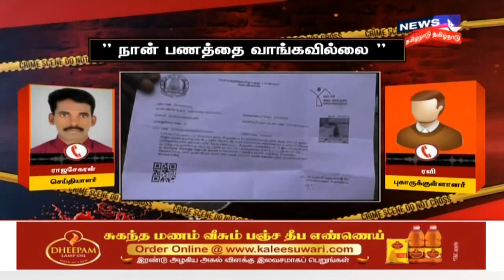Crime Time | அறந்தாங்கியில் பிரதமர் திட்டத்தில் மோசடி - ரூ.20 லட்சம் எங்கே?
புதுக்கோட்டை மாவட்டம் அறந்தாங்கியில் பெரிய அளவில் பிரதமர் வீடு கட்டும் திட்டத்தில் மோசடி நடந்திருக்கிறது. வீடுகட்டி தருவதாகச் சொல்லி 20 லட்சம் ரூபாய் வரை சுருட்டிய ஊராட்சி மன்றச் செயலாளர் 3 ஆண்டுகளாக வீடுகட்டித் தரவில்லை என்று புகார் எழுந்திருக்கிறது.